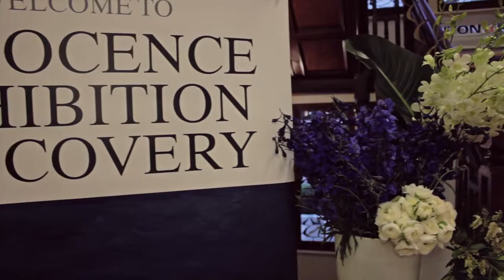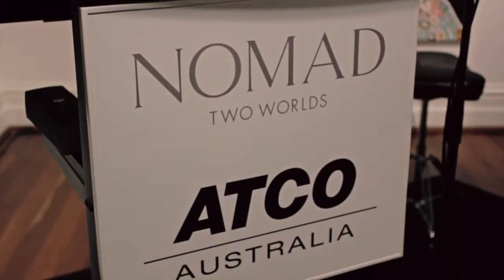ATCO Australia-Nomad Two Worlds Art Series 2013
ATCO Australia began its relationship with Nomad Two Worlds during the 'Portrait of Diversity' exhibition which was a key cultural experience brought together during the 2011 Commonwealth Heads of Government Meeting in Perth.  It featured 53 large-scale portrait photographs of Western Australians who were born in one of the 53 Commonwealth countries and used as a base canvas for unique indigenous artworks.

In 2013 the ATCO Australia-Nomad Two World Art Series delivered two exciting exhibitions featuring new works by indigenous artists from Australia and across the globe.

The INNOCENCE | INHIBITION | DISCOVERY collection featured Indigenous artists from North America, Haiti and Australia, with many of the pieces being shown for the first time in Australia.  The exhibition ran for a week and a half in September 2013.

Earlier in the year, West Australian Nyoongar artist, Tjyllungoo (Lance Chadd) was the featured artist for an exclusive exhibition entitled BELONG.